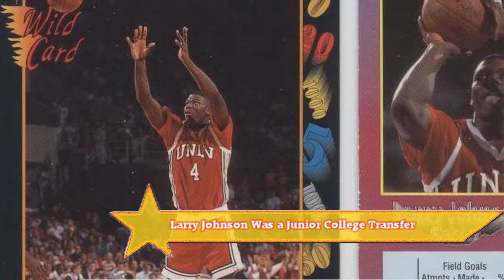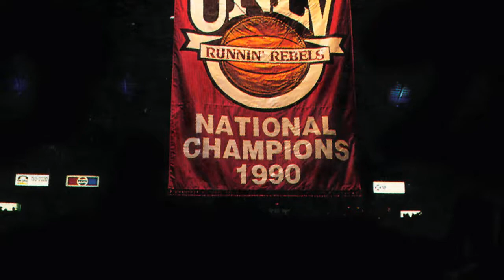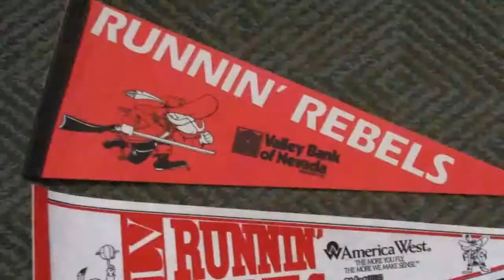10 Things You might not Know About The 89 90 UNLV Running Rebels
In 1990 The UNLV Runnin Rebels Decimated The Duke Blue Devils in the 1990 Ncaa Basketball Championship. The Rebels were Coached by the Controversial Jerry Tarkanian who was plagued with accusations of breaking Ncaa Regulations since the seventies. Tarkanian eventually would be pushed out from coaching and would financially settle with The Ncaa for “Harassment”. Many people called them “Thugs” and Hoodlums and the Bad Boys of Basketball But most of all they were Rebels, Runnin Rebels and were one of the Most Unforgettable teams in the Nineties. Here are Ten Things you Might Know about That Extraordinary Team.

Larry Johnson Was a Junior College Transfer The superstar who eventually became a star in the NBA was a Junior College Transfer and was expected to be a Six man on the Team but was a leading scorer and Rebounder
Greg Anthony Broke His Jaw at the Beginning Of The Season . Anthony would start out the season with a Broken Jaw that would go back to plague him during the season. Greg Anthony THe Point Guard for the team needed to do the talking for the team but could for the beginning Of the season
, UNLV set the NCAA Division I Men's Basketball Tournament record for largest margin of victory in a championship game. UNLV's 30 point win over the The BLue Devils was the Largest Margin win In College Basketball
A Missed College loan of Anderson Hunt Might Of Started The Running Rebels Run after Anderson Hunt was asked to be benched for past Missed College Loans Tarkanian Fired the team up to get even with The Ncaa. He said that He Told them that they could even by kicking the crap out of everyone probably one of the strangest Motivational Speeches in College Basketball History